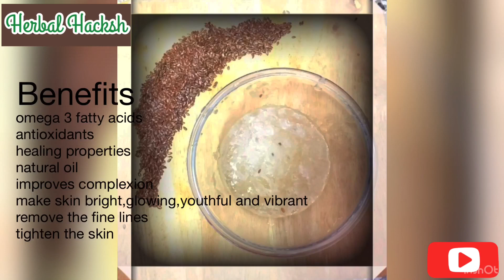Get glowing and vibrant skin with Flax Seed Gel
Ingredients :

1) Flax seeds - 1/4 cup
2) Water - 2 cup

Flax seed is packed with omega 3 fatty acids . Omega 3 acids have healing properties & they are great moisturisers . It is high in anti oxidants . It makes flax seeds one of the best anti ageing ingredient. Flax seed gel hydrate the skin without making it greasy which helps control oily skin & acne . This seed has anti inflammatory & soothing effects to the skin , it helps calm rashes and irritated skin . Flax seed gel improves the texture & elasticity of your skin . This gel tightens the skin & smoothes out fine lines . Regular use of flax seed gel makes your skin bright and improves the complexion youthful and vibrant . Flax seeds are suitable for all skin types . If you have dry skin & need a bit greasier , apply moisturiser over your gel or add any moisturising agent . If you still haven’t found your perfect skin care gel you may want to try out this flax seed gel .

. At Herbal Hacks, we pride ourselves on offering our Viewers responsive, competent and outstanding services. Our Viewers are the most important part of our Channel and we work tirelessly to ensure your complete satisfaction throughout our association.

Pls hit the 🔔button to get the notification first to our latest videos.